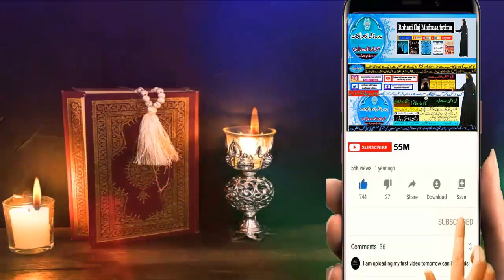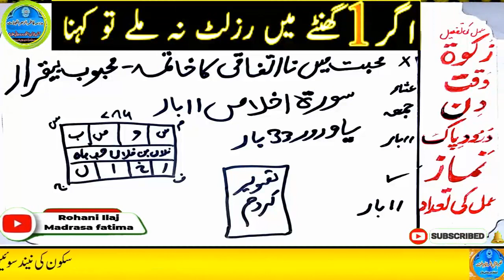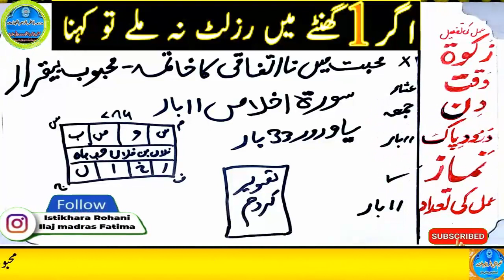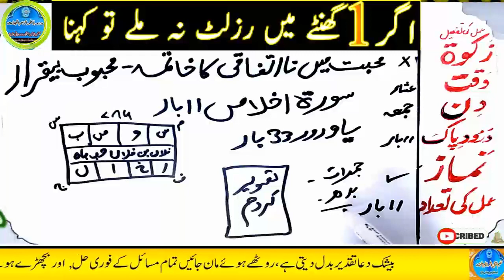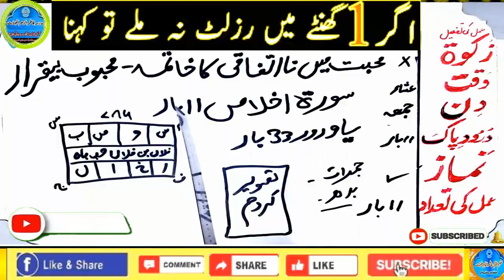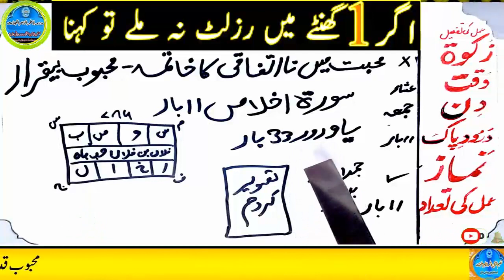mohabbat ka wazifa, wazifa for love, love marriage, mohabbat ka wazifa aag jesa, mohabbat ka taweez